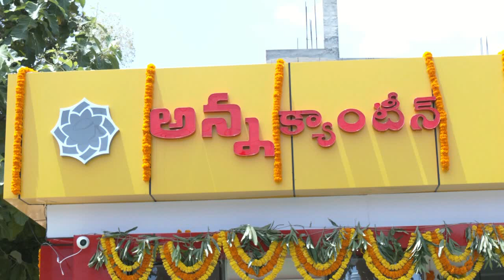కడప నగరంలోని మున్సిపల్ కార్యాలయం నందు అన్న క్యాంటీన్ ప్రారంభోత్సవ కార్యక్రమంలో పాల్గొన్న యంయల్ఏ